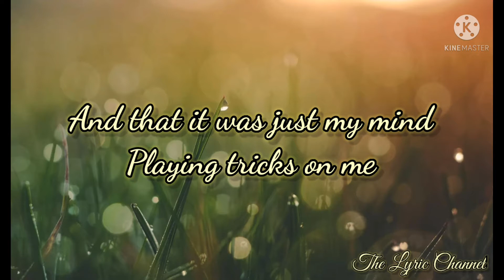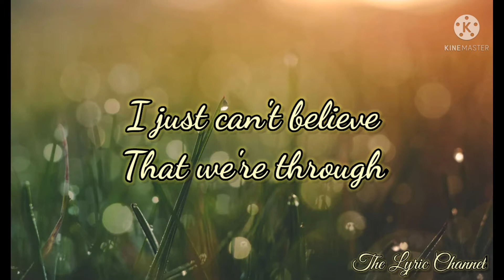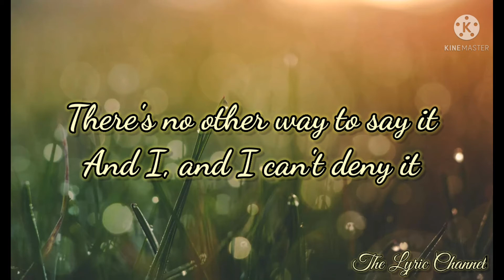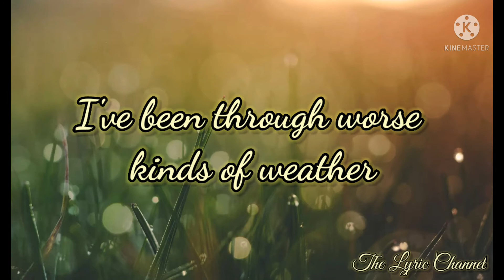I Miss You Lyrics by Klymaxx